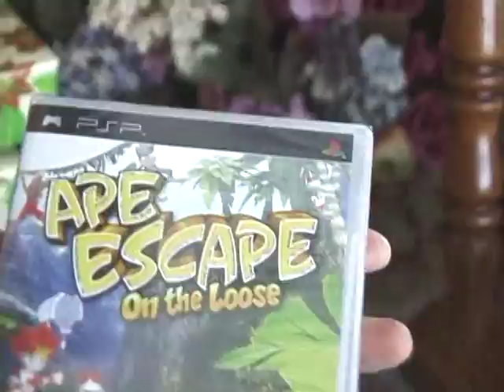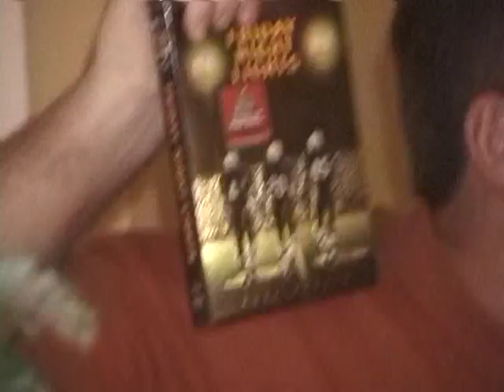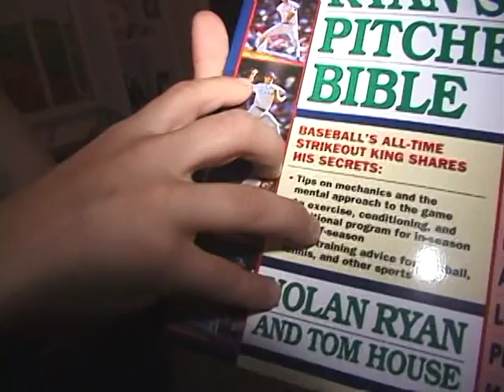2005 12 10